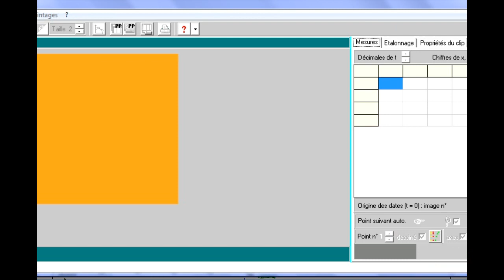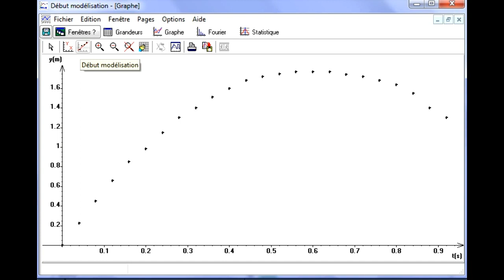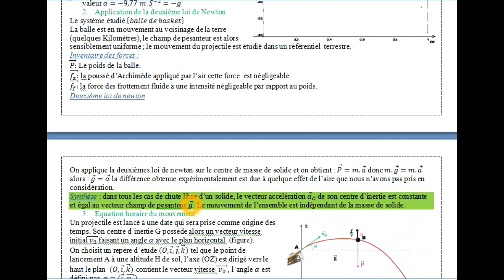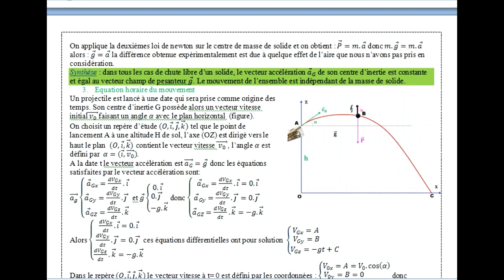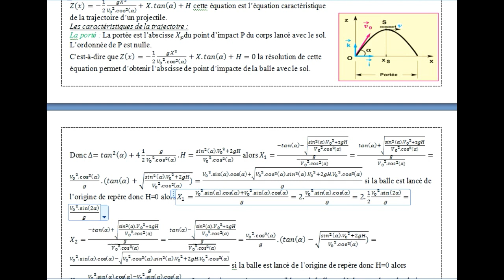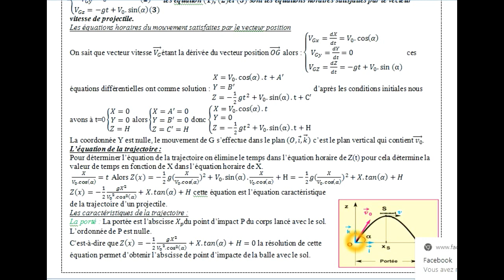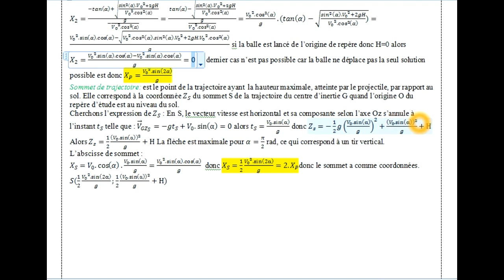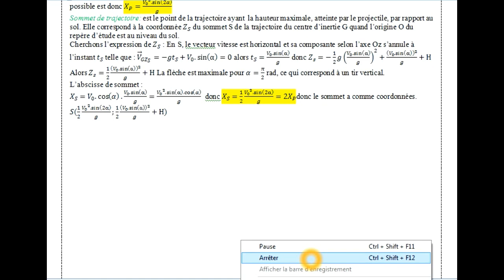mouvement d'un projectile dans le champ de pesanteur uniforme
1- Etude expérimentale.
2- Etude théorique
a- Application de la deuxième loi de Newton
b-Équations horaire du mouvement
C- L’équation de la trajectoire :
d-Les caractéristiques de la trajectoire
+ la porté
+le sommet